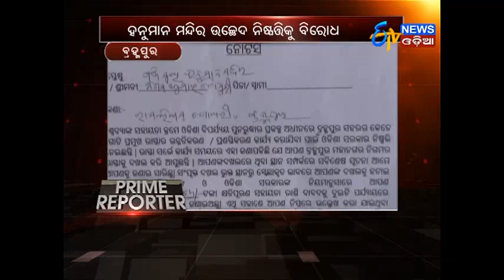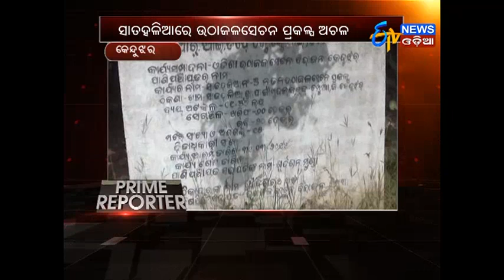Prime Reporter (14.11.17)- ETV News Odia